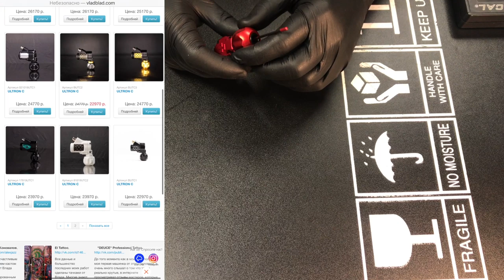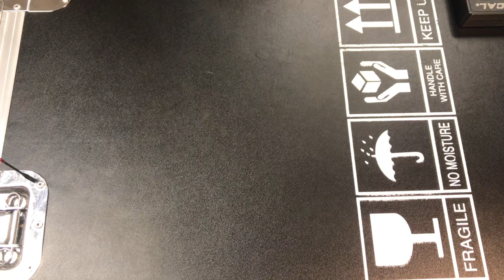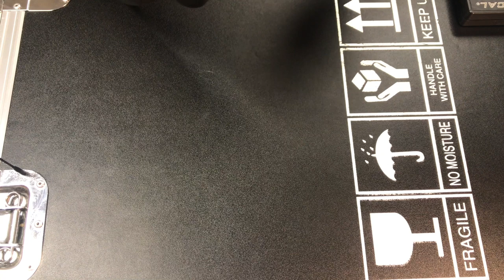ТАТУ ОБЗОР VLAD BLAD ULTRON C (Evgen Serdyuk)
В этом видео обозреваем тату машинку.
ротор с магнитной системой толкателя от Vlad Blad Irons.

Более подробно про пен и его создание, вы можете посмотреть
Стрим Влада Блада
Ссылка на стрим: